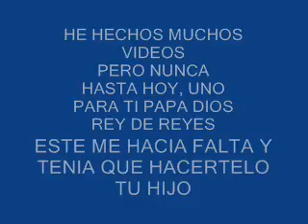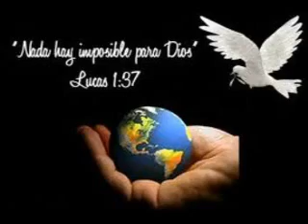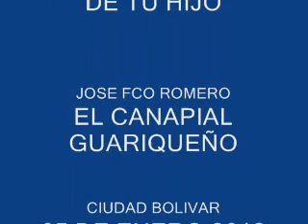PARA TI PAPA DIOS.wmv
TEMA:REFLEXIONES
INTERPRETE:FRANCISCO FERNANDEZ
TEMA CEDIDO POR:WWW,RUMBASLLANERAS.COM
EDITADO:FRANCISCO ROMERO "EL CANAPIAL GUARIQUEÑO"
UN HOMENAJE AL REY DE REYES "PAPA DIOS"